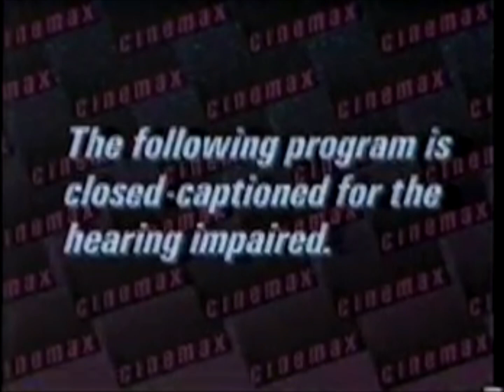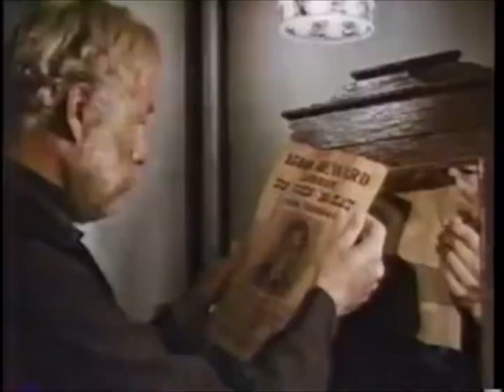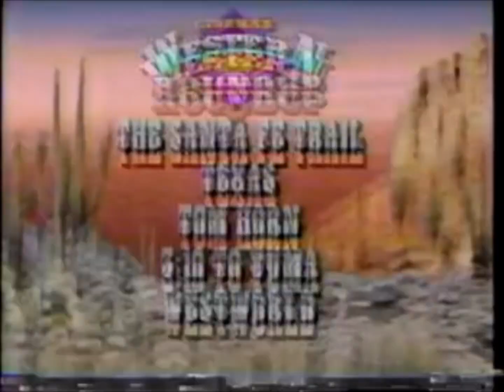VBVV/VBMOF Tape 0227 Commercials And Promos Compilation